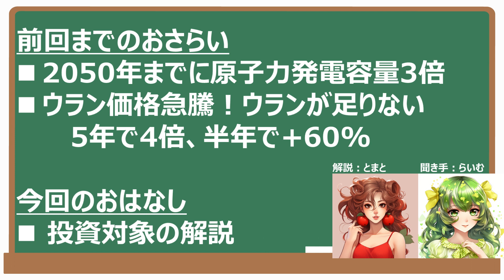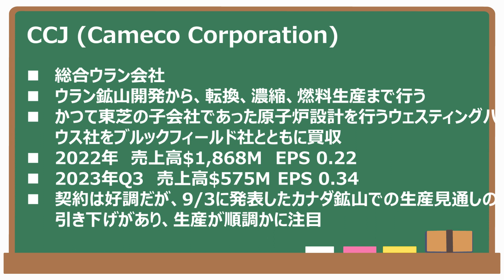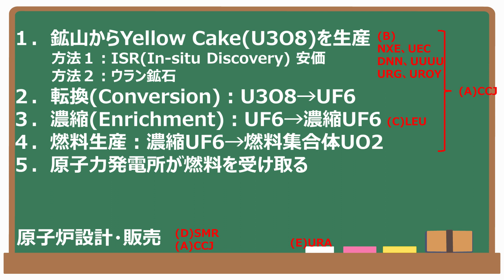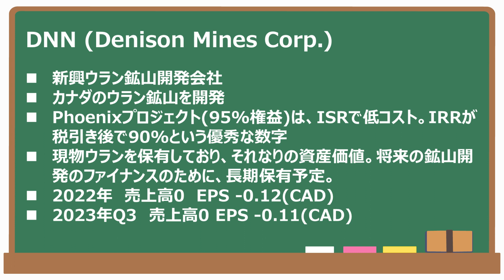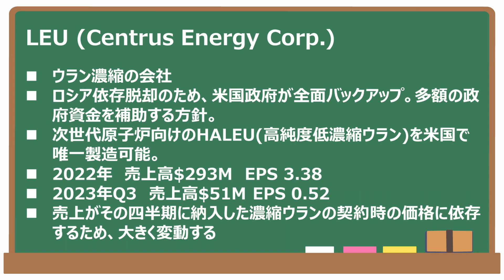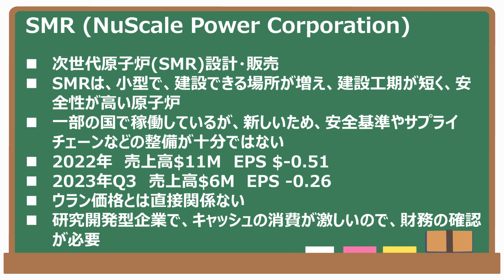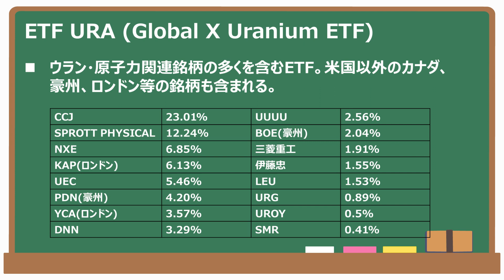【生成AIで注目】データセンターで重要な原発のかなめ。ウランの投資方法(米国株投資)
急上昇ウラン・原子力のセクターの具体的な投資銘柄について解説します。
ウラン価格急騰で注目が集まるウラン・原子力セクターについて、美少女AIとまとちゃんが解説するシリーズ最終回

ウラン銘柄としては、下記があります。
CCJ URA UEC NXE DNN UUUU URG UROY EU

‹生成AIシリーズ›
【リクエスト多数】生成AI関連の未来を支える小型原発SMR (米国株投資)
【生成AI関連で1年で2,3倍】原子力発電所がデータセンター需要爆増 (米国株投資)

‹原発・ウランシリーズ›
【生成AIで注目】データセンターを支えるウラン・原子力１(米国株投資)
【生成AIで注目】原発で重要なウラン価格なぜ急上昇？意外な理由(米国株投資)
【週刊とまと】急騰ウラン株の上昇理由とJPMヘルスケアカンファレンスからバイオ株SRPT解説（2024/1/14号） CCJ  URA